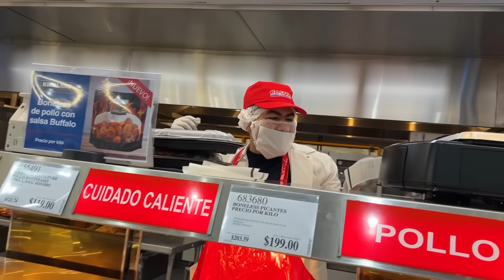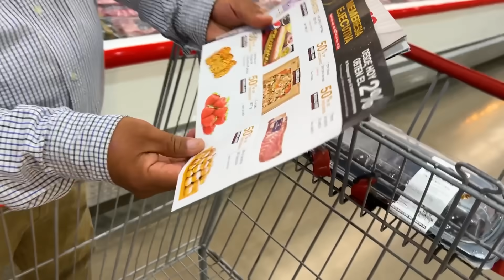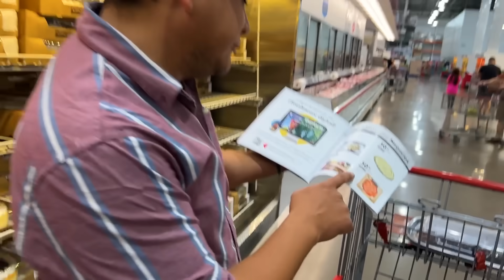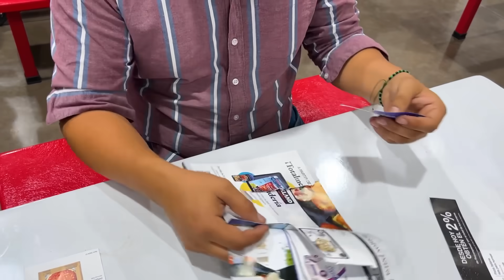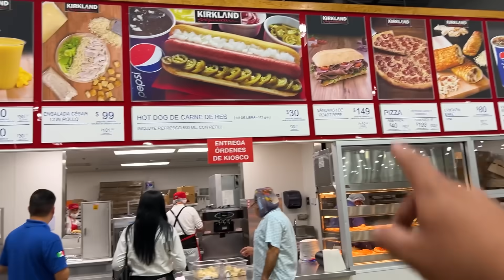GRATIS HOTDOGS EN LA COSTCO || RUTA LA NUEVE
Para ahorrar nadie nos gana¡¡ Saludos y excelente semana 🤝🏼